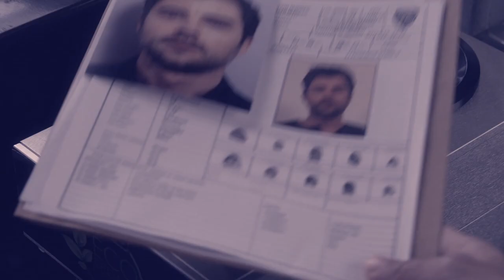Zeke & Michaela | Every Breath You Take | Manifest [2x04]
Zekaela is my OTP!!! That is all!

Also, watch the show. It's on Monday night 10/9c on NBC. Its my favorite show right now!

Every Breath You Take by Aaron Krause (Featuring Liza Anne)
TV Show & Fandom: NBC Manifest